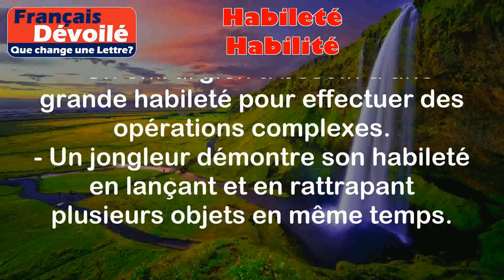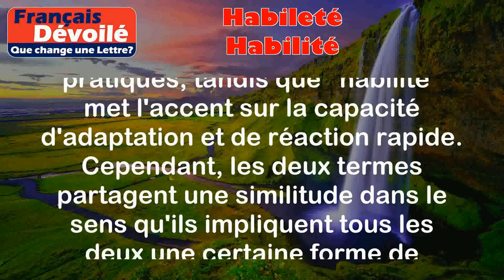Habileté et Habilité (Une Lettre)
Habileté:
L'habileté est la capacité d'exécuter une tâche avec adresse, précision et dextérité. Cela implique d'avoir des compétences techniques et pratiques dans un domaine spécifique.

Exemples:
- Un chirurgien a besoin d'une grande habileté pour effectuer des opérations complexes.
- Un jongleur démontre son habileté en lançant et en rattrapant plusieurs objets en même temps.

Habilité:
L'habilité est la capacité d'adaptation et de réaction rapide face à une situation donnée. C'est la faculté de faire preuve de discernement, de débrouillardise et d'efficacité pour résoudre des problèmes ou atteindre des objectifs.

Exemples:
- Un leader politique doit faire preuve d'habilité pour gérer les différentes opinions et les intérêts divergents.
- Un joueur d'échecs utilise son habilité pour anticiper les mouvements de son adversaire et prendre les meilleures décisions stratégiques.

Différence:

La principale différence entre "habileté" et "habilité" réside dans le fait que "habileté" se rapporte davantage à des compétences techniques et pratiques, tandis que "habilité" met l'accent sur la capacité d'adaptation et de réaction rapide. Cependant, les deux termes partagent une similitude dans le sens qu'ils impliquent tous les deux une certaine forme de compétence ou de talent dans un domaine spécifique.

En résumé, l'habileté se concentre sur l'exécution précise et la dextérité dans une tâche spécifique, tandis que l'habilité met l'accent sur la capacité d'adaptation et de réaction rapide face à des situations changeantes. Ces deux mots sont importants dans différents contextes et sont essentiels pour réussir dans divers domaines de la vie.